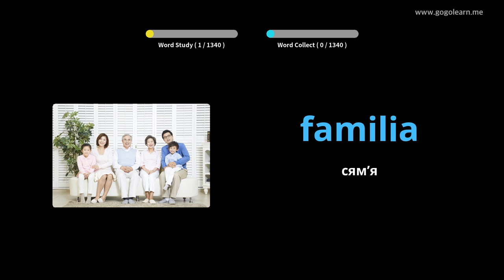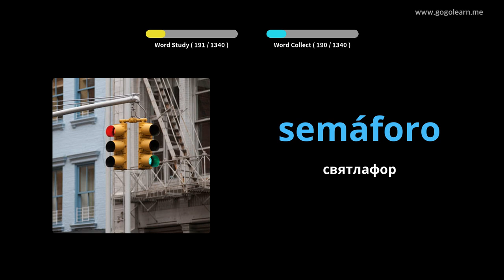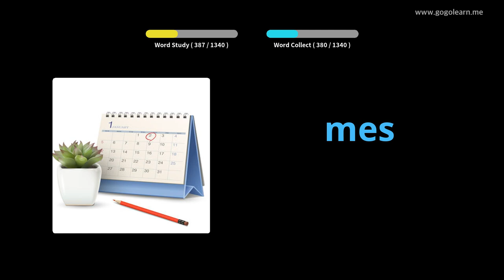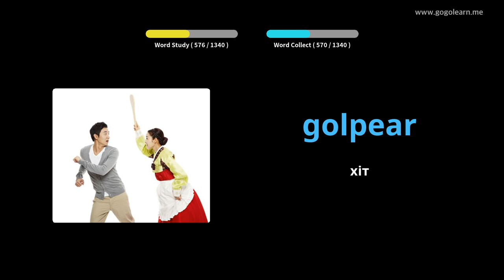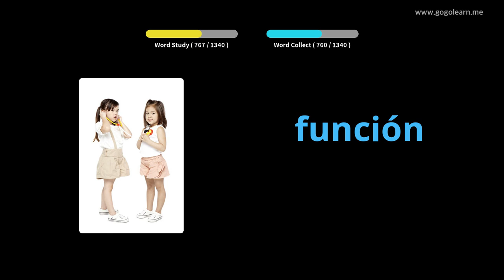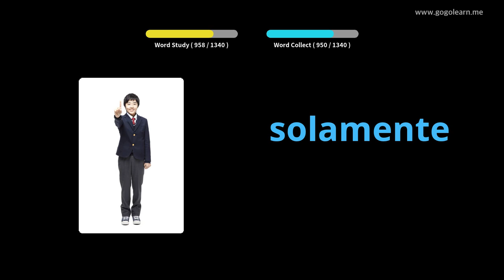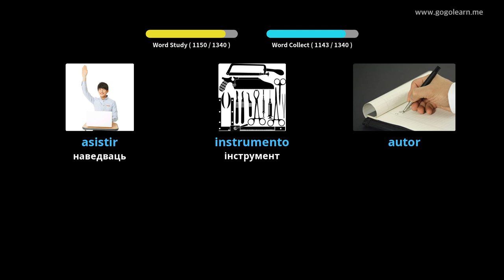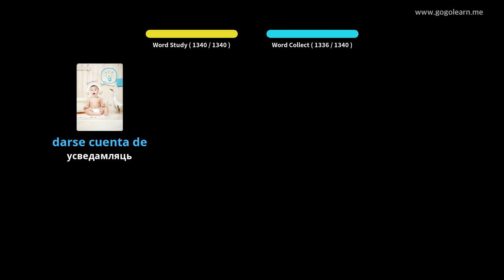Вывучайце Іспанскай праз фатаграфіі | Іспанскай лексіка Асноўныя | Golearn